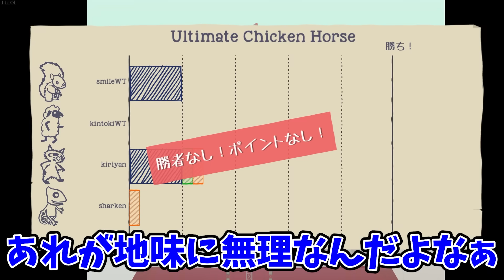時間制限がないゲームで絶対に諦めないだるい奴【アルチキ】